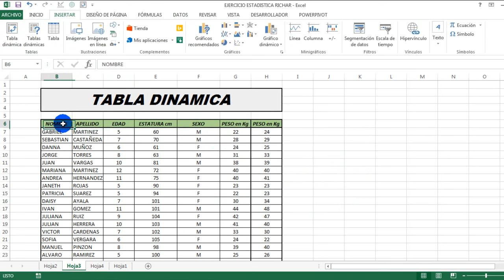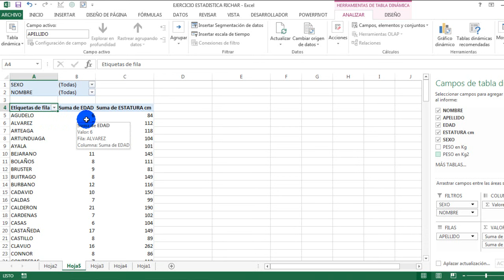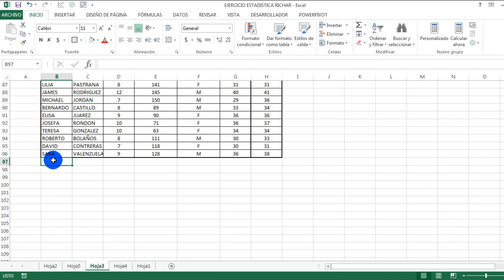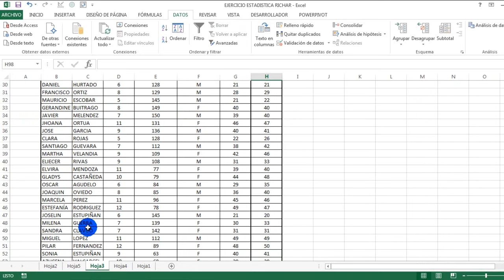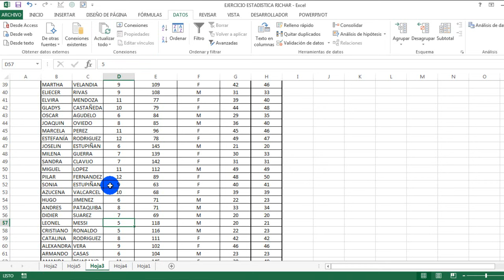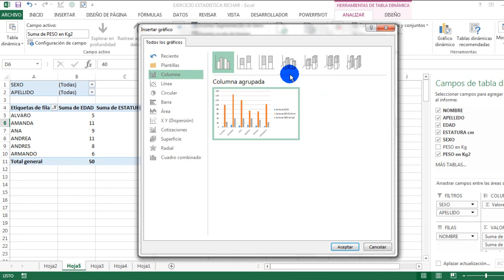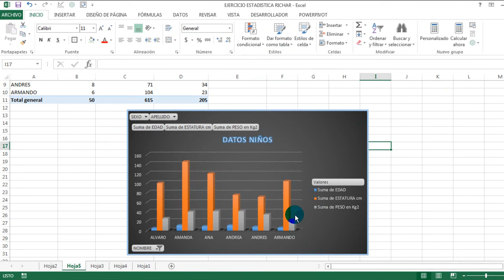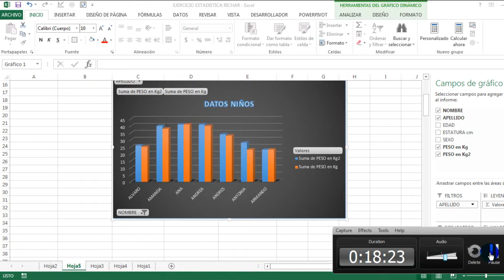UNIDAD 5. Filtros y tablas dinámicas